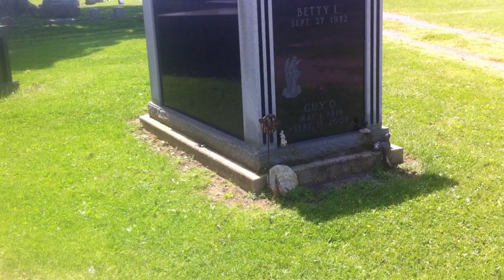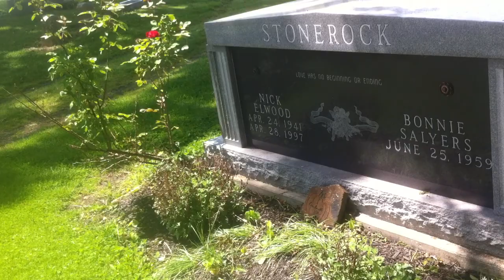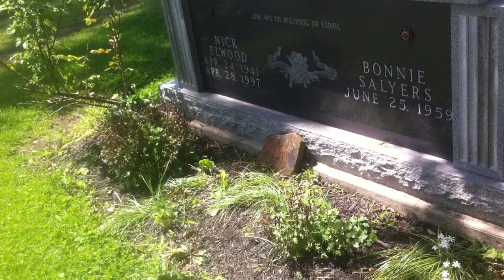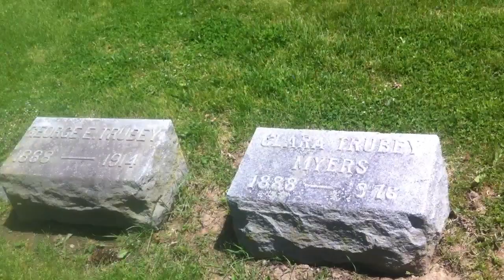Passing through Cemetery on N. Court St. Circleville OH for 1st time, Apr. 2012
Moved to Circleville and Ohio for the first time, way back in 1996 and during 6th grade when I was 11-12.  Had went passed this cemetery so many times, and finally took the time to go through.